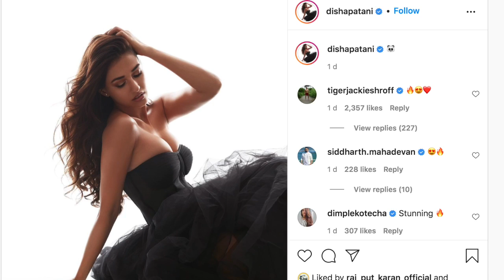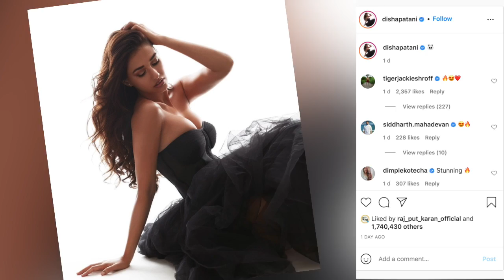दिशा पटानी और मौनी रॉय के ब्लैक एंड व्हाइट अंदाज ने बनाया दिवाना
बॉलीवुड अभिनेत्री दिशा पटानी और मौनी रॉय अक्सर उनके हॉट अंदाज और शानदार फिटनेस को लेकर चर्चा में रहती हैं।  दोनो ही अभिनेत्रियों को फैंस काफी पसंद करते हैं।